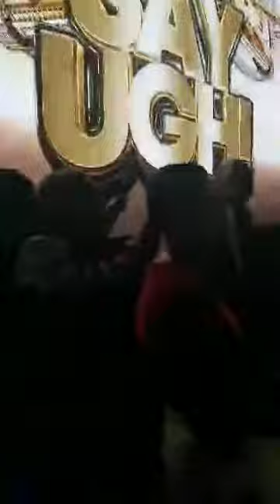Shaun Ross No Limit Records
The Real Shaun Ross in Chicago with No Limit Records with brothers Silk The Shocker & Master P , Nephew Romeo & Mia X